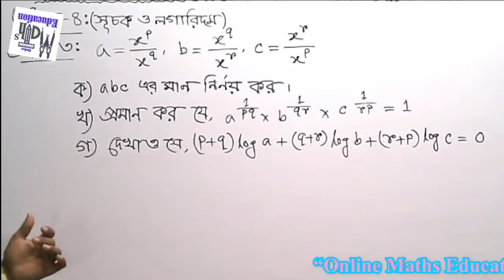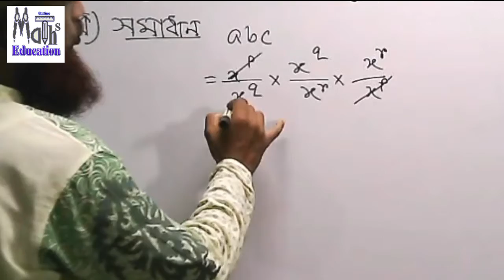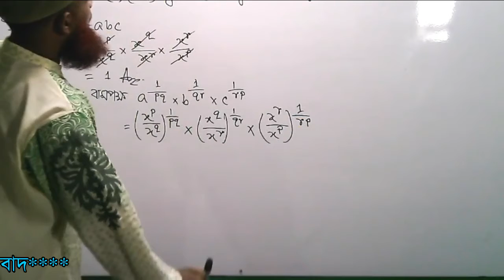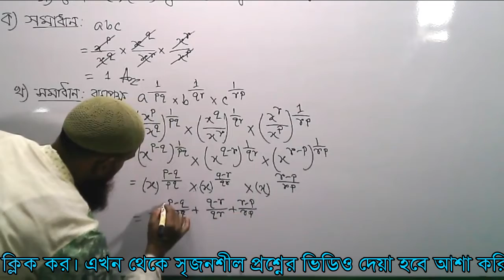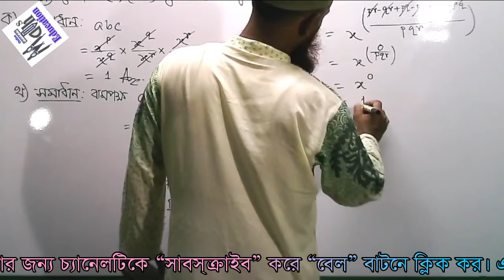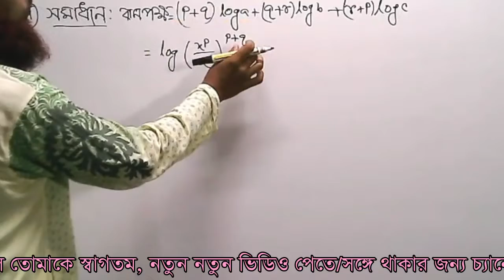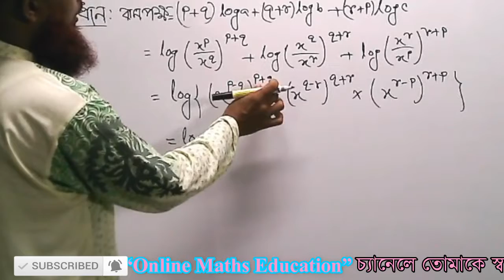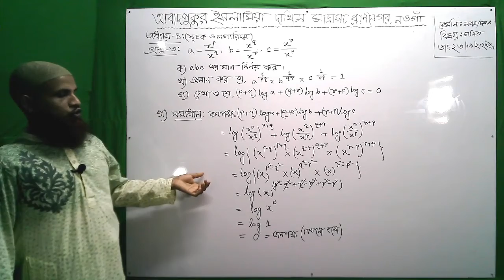🌺সাধারণ গণিত🌺অধ্যায় ৪🌺সৃজনশীল প্রশ্ন নং ০3🌺General Mathematics🌺 Chapter 4🌺 Creativity Question no 3🌺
Video Details

PDF
# exercise 4 creativity questions solution#Online Maths Education online maths education Maths education